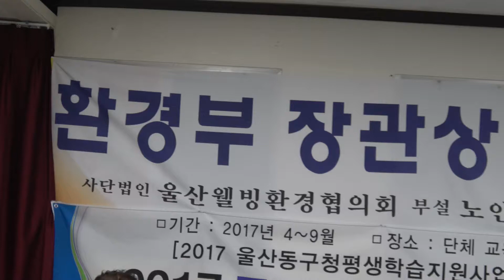고은아.소향-안동역.동구 무료급식소 위문공연.촬영-sin.h.j 꼬뿌니이.편집:kim.b.s 골키퍼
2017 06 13 고은아.소향-안동역.동구 무료급식소 위문공연.촬영-sin.h.j 꼬뿌니이.편집:kim.b.s 골키퍼